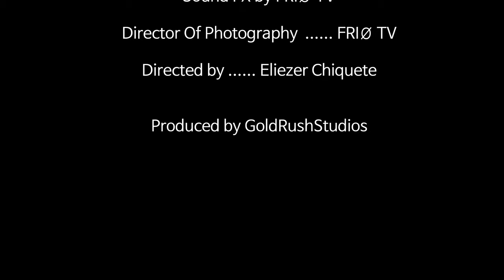"THE WRONG TURN" Short Film END Scene | GoldRushUK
This is the ending scene for the short film "The Wrong Turn"

Copyrighted by GoldRushStudios ©